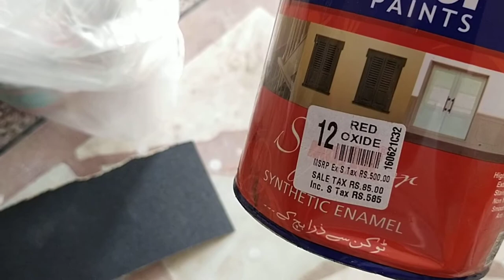Art in Pakistan//paint Pakistan//songs ۔۔||song sung by